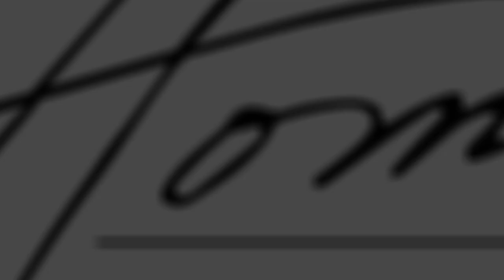Brian Patrick Flynn talks Hygge with TheHome.com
Who doesn't love being cozy and comfortable at home? Designer Brian Patrick Flynn talks all things hygge in this video with TheHome.com's Ellen Gefen. Check it out for tips on how to create a hygge inspired home!

Brian Patrick Flynn from Flynn... Ellen has been trying to say my name for 2 minutes. It's Brian hasn't Flynn in the name of my firm is  Flynn Side Out. Does that help? That helps. That's kind of a tongue twister, so I figured I would just jump in here because you're not the first person to feel that it's kind of a thing. Does that make it easier And he's from Atlanta. Georgia so there we go. My main residence is here in Atlanta. I'm only about 5 minutes here from America's Mart. Then we have a weekend house in the mountains. But four years ago, we fell in love with Iceland, so we ended up buying a summer home there. And my whole esthetic started to change after I started to spend my summers in Scandinavia, The whole term, Hygge,  is this whole Scandinavian term about like the feeling of home. And pair thinks back to only the stuff that you love, the stuff you need it's all about comfort and feeling relaxed. And that's what we've done here today in the shower room as we put together this entire tablescape that really fits the hygge lifestyle. And they have a bunch of Nordic inspired products here, as you can see from the plates, and you can see from the planters or even the yarn covered trees. Even over here we've got the yarn trees and also the reindeer. We thought it would be smart to show people how to put together a tablescape that really teaches you the art of hygge. So everything is kind of in the Nordic world. It's all natural materials. There's not a lot of colors, there's no commitment. And these are all things you can keep forever. But, you know, things like this never go out of style. So when it comes to trends, I think that the pendulum always goes from one side all the way to the other and back in the early 2000s, maximalism and layers and layers, and more and more and more was the thing. Now, with the whole millennial generation, you're seeing things pared back mostly to really strong architecture, just a few key pieces and a lot of negative space. I think the next trend will be in the middle. I think the key to using color is to not really invest in pieces that are sold on only being tied to one palette. A lot of times if you look at a really well done room, maybe the only thing in the room that's painted a color is the walls, and perhaps everything else in the room might just be neutrals. And the thing that's great about that, as you can change the paint color 50,000 times and keep all the stuff that you have, if all the pieces you buy are rooted in classicism and you can have like all different neutrals and a bright pink background and it's just a few cans of paint. Every single house that I work on, I think it's really important to honor the vernacular with the interior design. So if that means some of the arts bought locally, or if a bunch of the antiques came from houses around the neighborhood that were left in the basement or sold at the house, I think it's really important to acknowledge that. I also think that you're really doing good things for the environment. Any time you bring antiques into the house, like buying everything new means something had to be cut down to make it. So I think that the key to like being responsible is mixing old the new, honoring the vernacular, to live in, and also choosing objects that you don't really ever get rid of. You know, anything, if anything ends up in the trash, it's not good for anyone. So the more picky you are about what you bring into the house, the more likely you are to keep it for a long time.